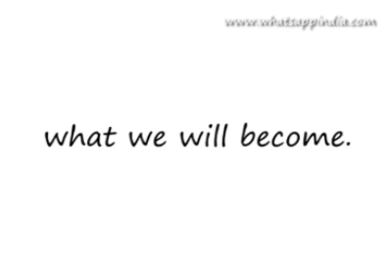Struggle shapes our character